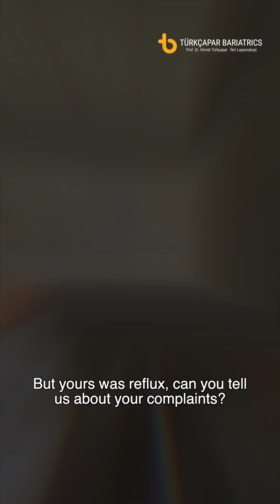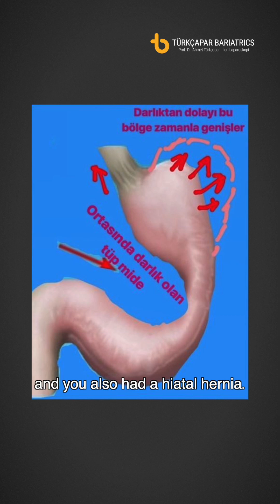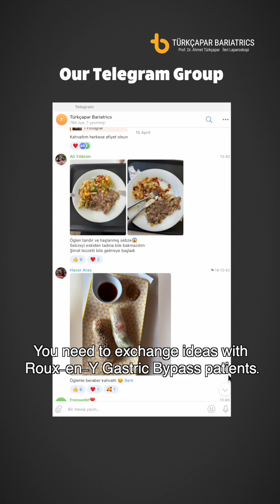What happens if person with reflux disease undergoes sleeve gastrectomy?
Phone & WhatsApp
📍Turkey/Istanbul